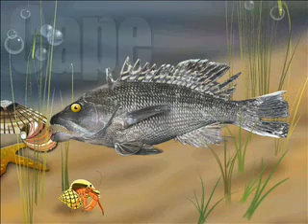CapeCast - July 18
In today's CapeCast: Jury chews on Brown case, pit bull killed in drug raid and filmmakers still owe local businesses.